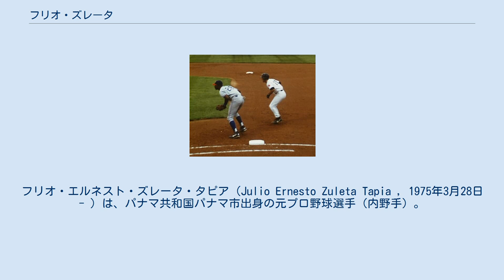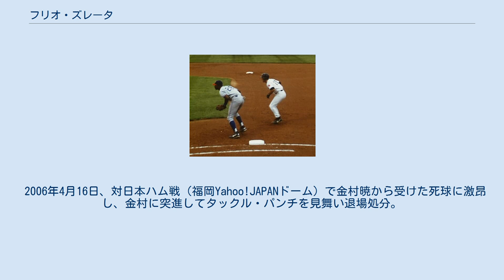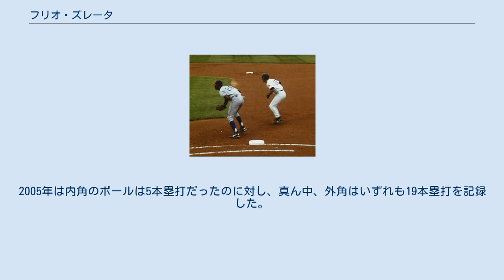フリオ・ズレータ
ワールド・ベースボール・クラシック・パナマ代表選手
フリオ・エルネスト・ズレータ・タピア（Julio Ernesto Zuleta Tapia , 1975年3月28日 - ）は、パナマ共和国パナマ市出身の元プロ野球選手（内野手）。
 1992年9月15日にアマチュアFAでシカゴ・カブスと契約し、翌1993年よりカブス傘下のマイナーリーグでプレーした。
 2000年にメジャー初昇格を果たし、4月6日のセントルイス・カージナルス戦でメジャーデビュー。
代打として出場したが凡退に終わった。
2001年まで2年間にわたりカブスに在籍し、メジャー通算成績は79試合出場・打率.247・9本塁打・38打点だった。
 2002年3月には日本プロ野球（NPB / セントラル・リーグ〈セ・リーグ〉）の読売ジャイアンツ（巨人）が、前年限りで退団したドミンゴ・マルティネスに代わる強打者候補としてズレータと獲得交渉を行ったが、入団には至らなかった。
同年はカブス傘下のAAA級アイオワ・カブス（パシフィック・コーストリーグ）でプレーして120試合に出場し、打率.293・31本塁打・104打点の成績を残した。
同年9月 - 10月にかけてはセ・リーグの中日ドラゴンズがトラビス・ハフナーとともに強打の新外国人候補として獲得を検討していたほか、パシフィック・リーグ（パ・リーグ）で最少の101本塁打と長打力不足に悩まされ、フランク・ボーリック（同年限りで退団）に代わる新外国人を探していた千葉ロッテマリーンズも獲得を検討していた。
しかしNPB球団への入団は実現せず、同年10月15日にDFAとなり、11月24日にボストン・レッドソックスと契約した。
 2003年シーズンはレッドソックス傘下のAAA級ポータケット・レッドソックス（インターナショナルリーグ）で主に一塁手として活躍し、6月5日（日本時間では6月6日）までに55試合に出場して204打数56安打（打率.275）・12本塁打・49打点（本塁打・打点はチームトップ）の成績を残していた。
しかしメジャー再昇格は果たせず、6月7日にDFAとなった。
 2003年6月13日に福岡ダイエーホークス（NPB / パ・リーグ）へ入団した。
ダイエーは当時、主砲・小久保裕紀が右膝に重傷を負って同年中の復帰が絶望的になっていたため、代役としてフィル・ハイアット（元阪神タイガース）などをリストアップしていたが、最終的にはズレータの獲得を決めた。
「サードを守れる大砲」という触れ込みで入団したが、送球に難があり三塁手での起用は見送られた。
日本での初出場は、6月23日の対日本ハムファイターズ戦（福岡ドーム）で8番・ライトでスタメン出場したが、以降は大道典嘉との併用で指名打者として起用された。
日本シリーズ第1戦では阪神タイガースの安藤優也からサヨナラタイムリー、第2戦では金澤健人からダメ押しの3ランを放っている。
 2004年、主砲としてレギュラーシーズン勝率1位に貢献。
3ラン本塁打を打つことが非常に多く、「ミスター3ラン」とも呼ばれた。
9月9日の対千葉ロッテマリーンズ戦ではダン・セラフィニから死球を受け、マウンド上で乱闘騒ぎを起こし双方退場になった。
 2005年は交流戦以降、膝などに不安がある松中信彦に代わり一塁手に定着。
打率.319、43本塁打、99打点といずれもリーグ2位の好成績を記録。
またオフに、第1回ワールド・ベースボール・クラシックパナマ代表候補に選出されたが、日本のシーズンを優先するため辞退した。
 2006年4月16日、対日本ハム戦（福岡Yahoo!JAPANドーム）で金村暁から受けた死球に激昂し、金村に突進してタックル・パンチを見舞い退場処分。
10日間の出場停止処分を下され、ズレータから暴行を受けた金村は4月一杯を棒に振る神経痛を負った。
4月30日の日本ハム戦（札幌ドーム）で復帰し、試合前には相手のトレイ・ヒルマン監督に謝罪。
第1打席ではスタンドから大ブーイングを浴びたが、先制点につながる安打を放った。
10月9日のパ・リーグプレーオフ第1ステージ第3戦で、第2ステージ進出を決定づける特大本塁打をインボイスSEIBUドームのレ...